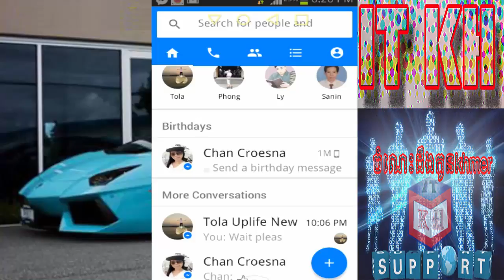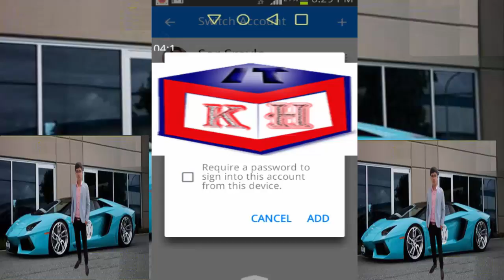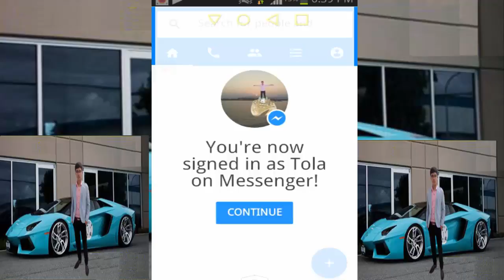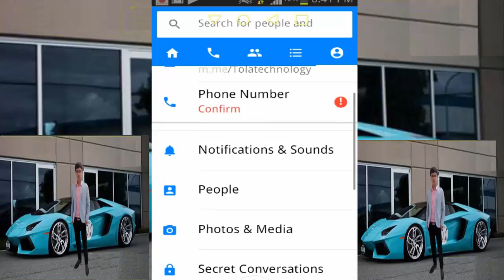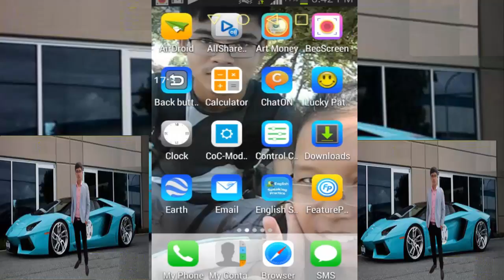How to use 2 account or 3 in 1 messenger Khmer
របៀបប្រើប្រាស់ Account 2 នៅលើកម្មវិធី Messenger  តែមូយ
How to using 2 or 3 4 5 on one messenger Khmer
How to install 2 Facebook apps on an iPhone/iPad | របៀបតំឡើង Facebook ពីរលើ iPhone
How to use 2  whats app,facebook, messenger and instagram in one android
How to install multipal hike accaunt in one Android.device using hike plus
Android Open 2 FB & Messenger on one mobile
How to logout on Messenger Facebook . iOS 8.1.2 iPhone and iPod or iPad 2015
Best Cydia Tweak iOS 9.3.3 (How to Use Multiple Social Accounts
How To Install 2 Whatsapp On Same Android Phone